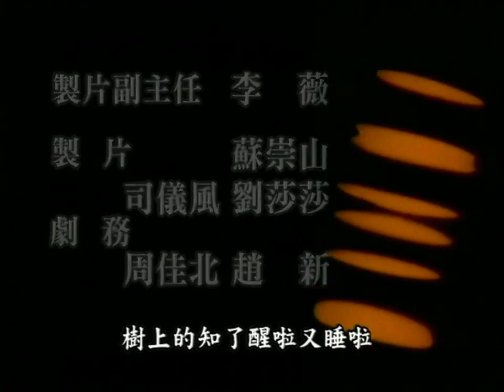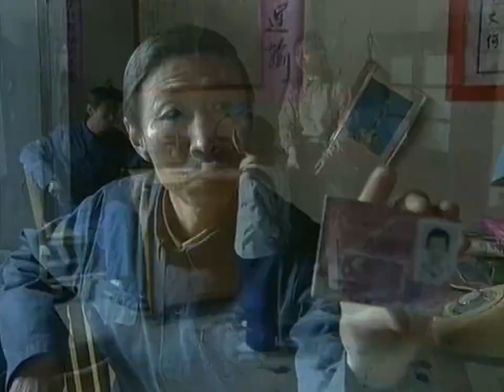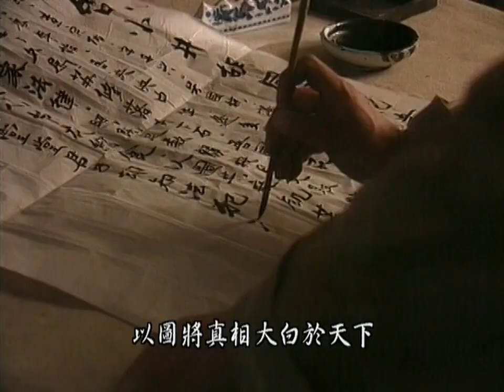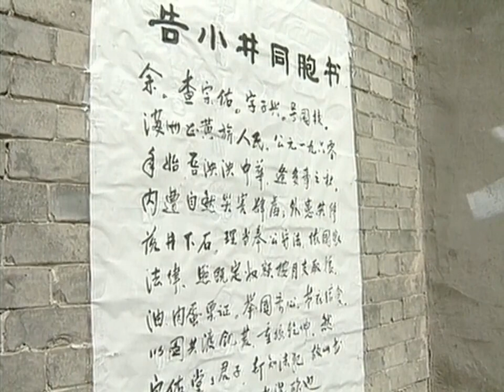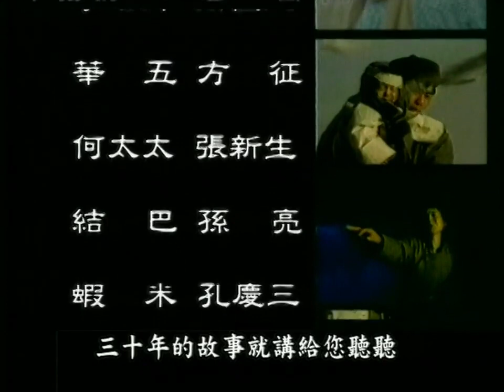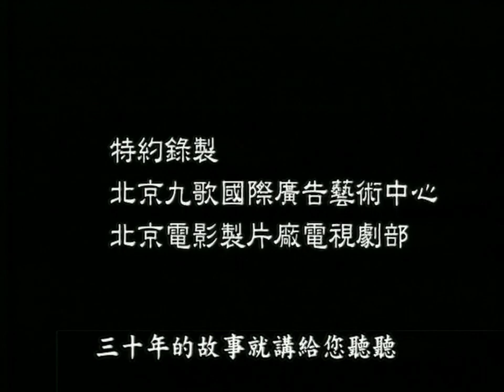sió tsínn 胡 同 23（28集版）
該集係面嚮台灣地區播出，内容時常及形式與其他版本不同。此集對照其他版本有所增減：

【增减】对应台版第十五集。老太太和刘二哥打闹，开玩笑。